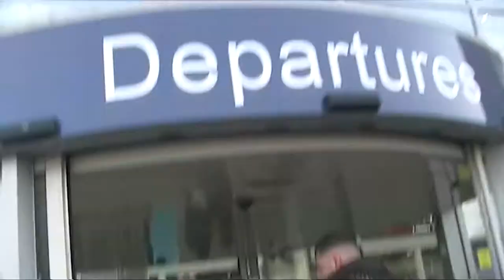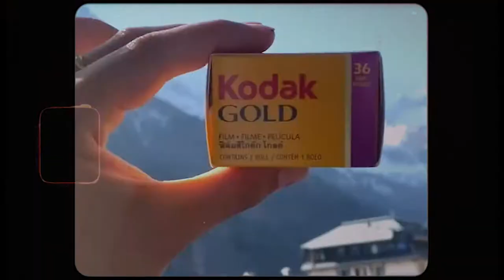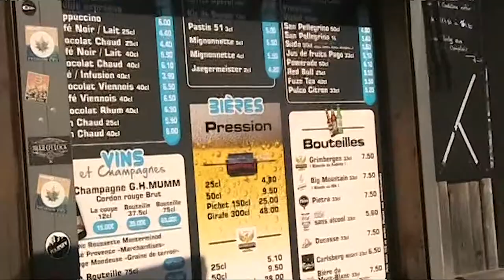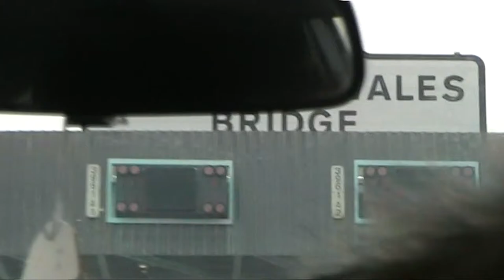Feenix - Show You (Official Music Video)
The official music video for Show You, from Feenix' highly acclaimed debut EP